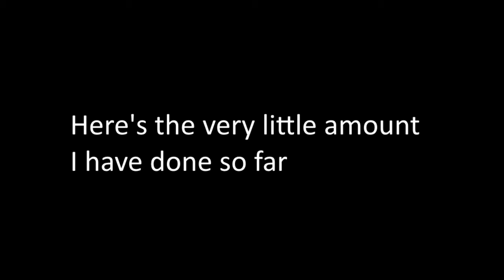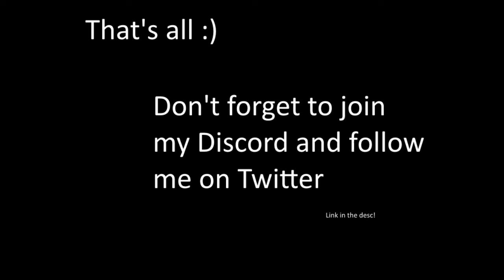Up Above Devlog #1 - I finally started!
Hey thanks for clicking on this video